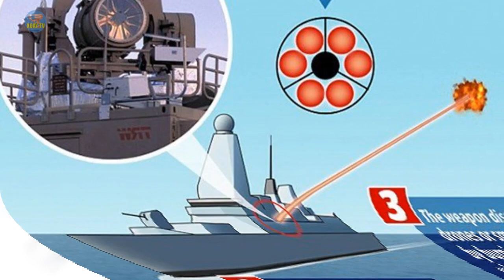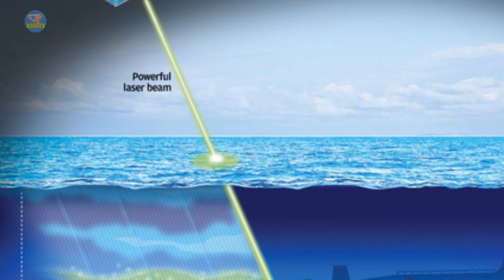🔴HẠM ĐỘI 8 CAM RANH BẮN NỔ TUNG 3 TÀU NGẦM TQ XÂM PHẠM, BÍ MẬT THIÊ'U CHÁY 17 TÀU KHU TRỤC VN